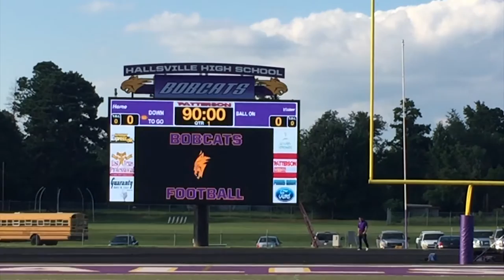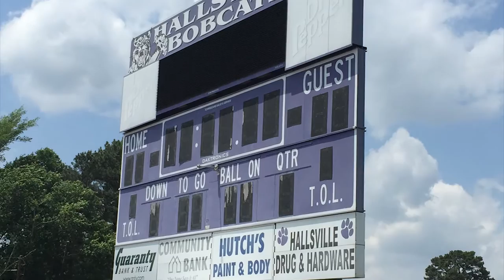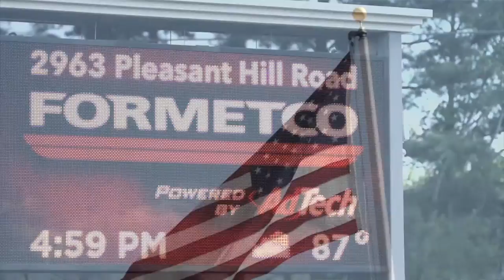Hallsville High School Testimonial - Formetco Sports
Hallsville High School, ISD, in Hallsville, Texas chose Formetco Sports to design, manufacture and install their new scoreboard.  David Plunk, Athletic Director and Head Football Coach, and Cary Crump, Vice President of Hallsville Athletic Booster Club discuss the steps involved in the new scoreboard project and why they recommend Formetco Sports.